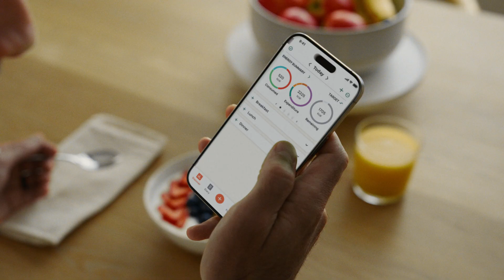Cronometer: Nutrition Science, Understood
Nutrition science doesn’t have to be confusing.
Cronometer turns trusted data into real understanding so you can make confident choices for your health.